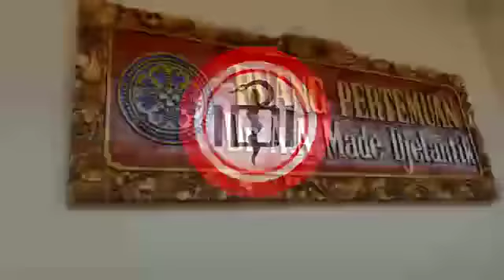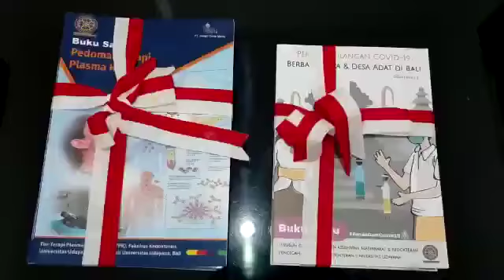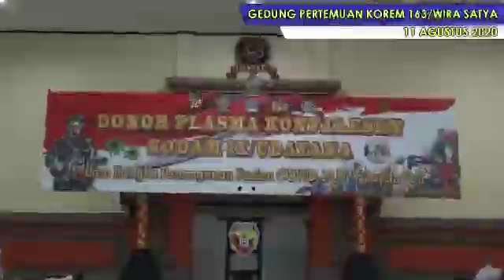Apresiasi Bidang Kesehatan untuk Pangdam IX Udayana